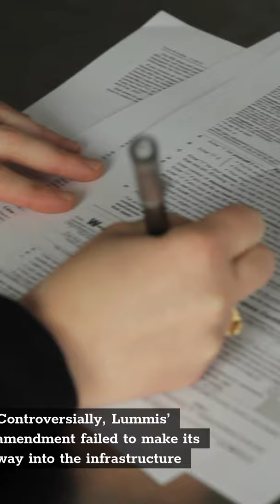Pro Crypto U.S. Senator Cynthia Lummis Discloses Bitcoin Investment